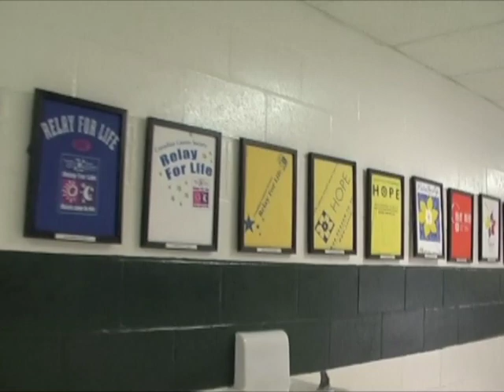Relay For Life, Melfort 2010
Relay For Life highlights at MUCC from Melfort, Saskatchewan on June 4th and 5th, 2010